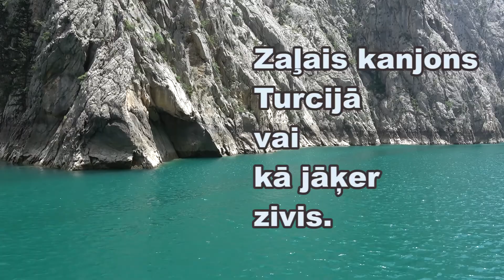Zaļais kanjons Turcijas ceļojumā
Zaļais kanjons ir viena no lielākām un noteikti skaistākām ūdenskrātuvēm Turcijā. Ūdens ir ļoti zaļš, pateicoties lielam dzelzs daudzumam ūdens sastāvā. Šī ir iecienīta tūristu vieta, kur piedāvā makšķerēt, un zivis patiešām ķerās...